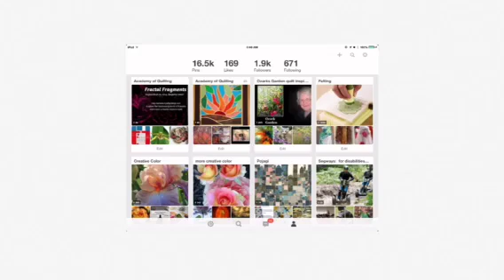Segway intro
Mad in Adobe Voice